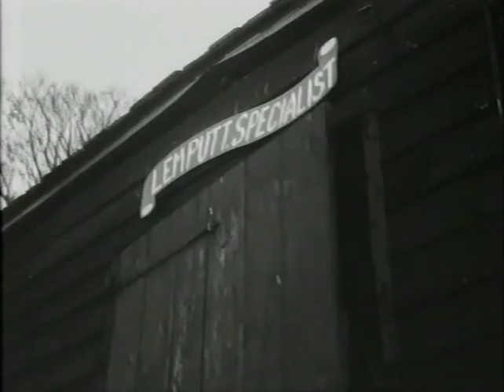"The Specialist" (1966 - Full Version) - Bernard Miles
Full length version of this charming b/w short based on the classic book by Charles Sale, about a man who specialises in the building of outdoor privys.